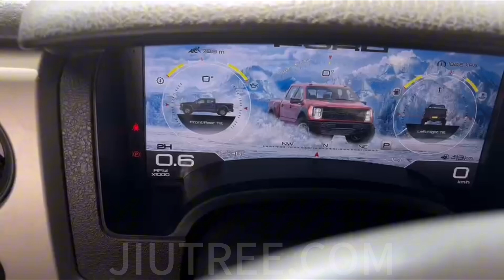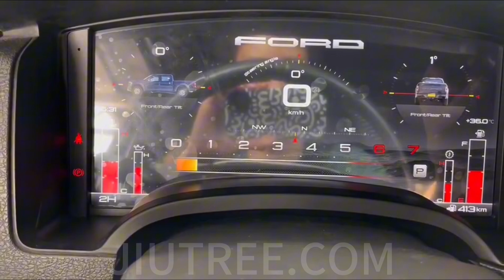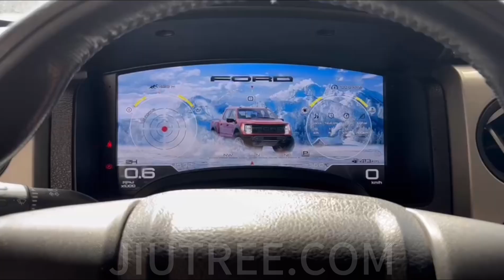2009-2012 Ford F-150 Digital Dash Upgrade – Modern Tech for a Classic Truck!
Transform Your Ford F-150 with a Digital Dash Upgrade!

Hey F-150 fans,
Tired of your outdated gauge cluster? Take your driving experience to the next level with a custom digital instrument panel upgrade!

✔ Seamless Compatibility: Works perfectly with 2015–2020 Ford F-150 models.
✔ Modern Tech: Real-time data display, crystal-clear graphics, and advanced customization options.
✔ Plug & Play: Easy installation—get it done in no time.

Whether you’re a tech enthusiast or just want your truck to stand out, this upgrade is the ultimate way to enhance your ride.

Interested? Let’s make your F-150 as smart as it is tough!